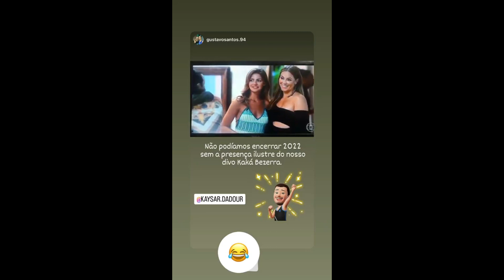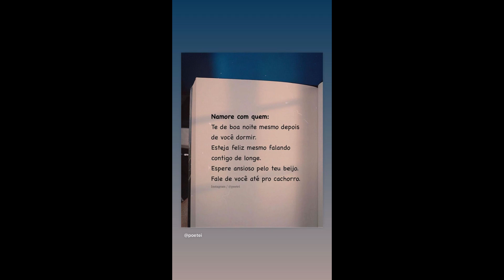STORIES DO KAYSAR DADOUR ATOR 31/12/2022